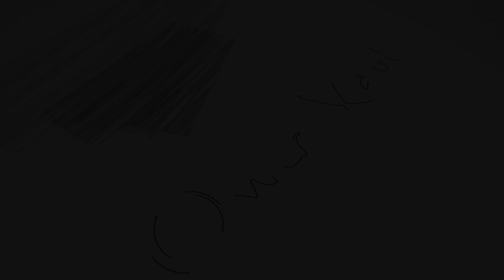Soliha Yor Ber | Omar Xalil